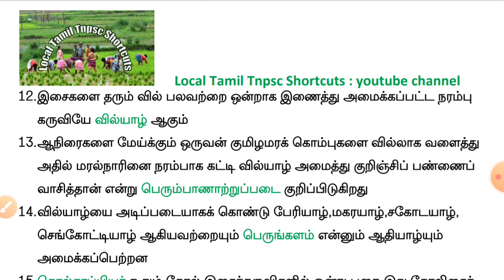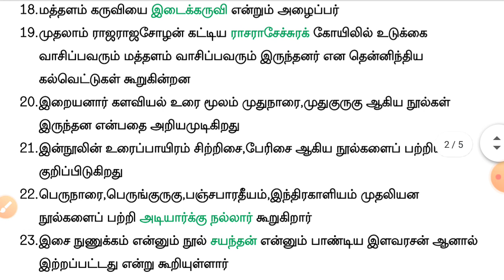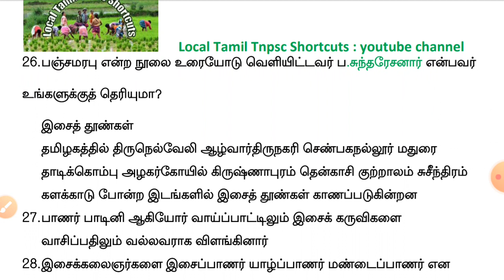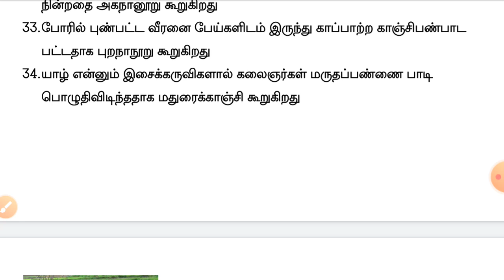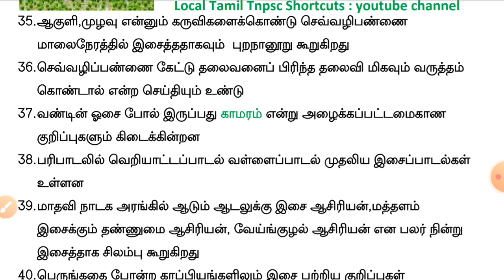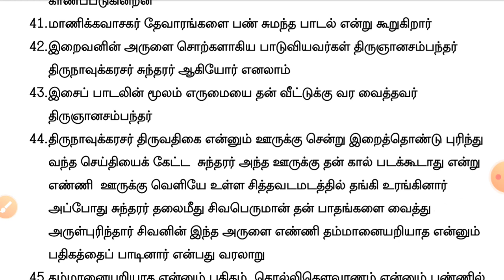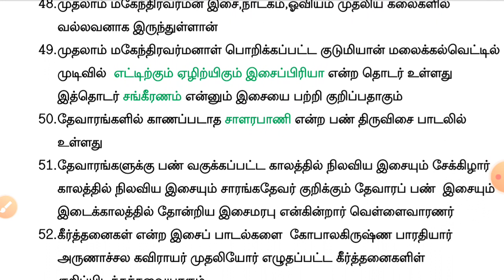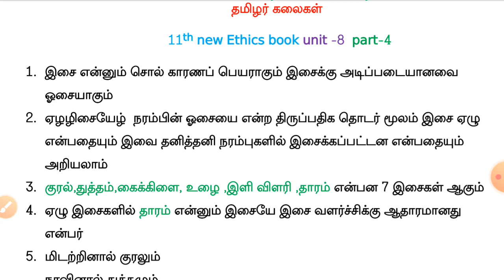11th Ethics unit 3 தமிழர் கலைகள் பகுதி 4